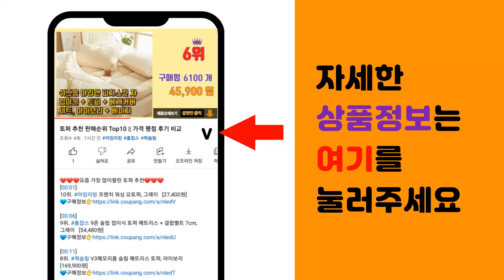말본파우치 추천 판매순위 Top10 || 가격 평점 후기 비교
❤️❤️❤️요즘 가장 많이팔린 말본파우치 추천❤️❤️❤️

[00:01]
10위. 삼양정품 핑 2023년 PK1 파우치 2단 골프가방 삼양인터내셔날, 블랙 [35,000원]

[00:06]
9위. 크로닉401 심플 골프볼 주머니 R-13 골프공 파우치 케이스 투볼 포켓 휴대용 벨트 가방 [9,900원]

[00:11]
8위. 볼빅 골프 클러치 VAHPPC01, 블랙 [29,900원]

[00:16]
7위. PGA투어 THE PLAYERS 헤리티지 레더 골프공 투볼 케이스, 화이트, 1개 [11,670원]

[00:21]
6위. 지아이골프 볼파우치 Ver 2 + 골프티 3종 + 마커, 아이보리 [17,000원]

[00:26]
5위. PGA투어 패턴 골프파우치, 화이트 [33,510원]

[00:31]
4위. 미즈노 RB 메탈 골프 파우치, 슬림-그레이 [35,000원]

[00:36]
3위. 볼빅 VBBB 카트 파우치 클러치, 블랙 [35,160원]

[00:41]
2위. 스트라이프 골프 미니 토트백 여성 골프 가방 파우치 라운딩 연습장 카트백 [29,800원]

[00:46]
1위. #[삼양인터내셔널정품]2023 핑 W CANVAS 토트백[3COLORS][여성용], 베이지    [64,000원]